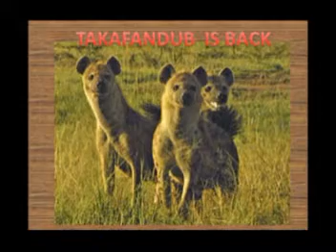sexy vid(slow): Minerva Mink, Fifi la Fume, Lola and Babs Bunny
read their body language!

este video está especialmente dedicado a toda la gente de  PARAGUAY    , ya que por alguna razón que desconozco, youtube bloqueó mi video "MINERVA MINK, I FEEL LIKE A WOMAN " EN DICHO PAÍS..

CON MUCHO CARIÑO PARA USTEDES.. SON GENTE LINDA..

tambien especialmente quiero dedicar el video a la usuaria   pafitarosadacoockie2 ya que ella fué la que me hizo saber de esta problematica, y me ha caido muy bien, y de paso le dedico el vid a sus amigas.. que , aun cuando no tengo el gusto de conocerlas en persona, se las dedico por el simple hecho de que son amigas de    pafitarosadacoockie2 , por ser de paraguay, y porque al parecer conocen mis videos también..
un sincero abrazo.

un saludo y un beso a todos mis suscritores

TENGO YA MUCHO TIEMPO SIN HACER VIDEOS.. ESPERO QUE LES GUSTE, YA QUE HE PERDIDO MUCHA PRACTICA..